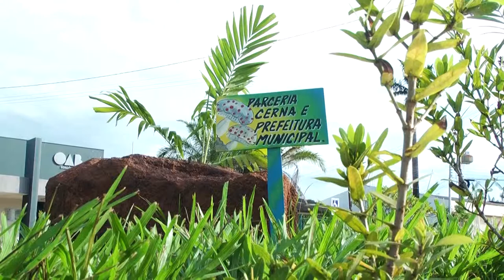Projeto de paisagismo em Rolim de Moura